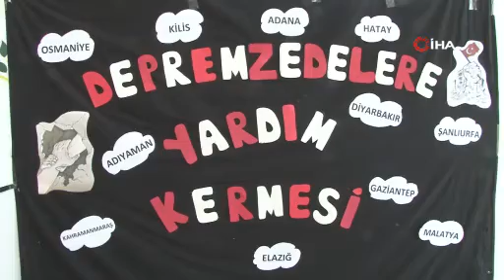Bingöl’de depremzede çocuklar yararına yardım kampanyası düzenledi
Bingöl’de özle bir kolej tarafından depremzede çocuklar yararına yardım kampanyası düzenlendi. Yardım kampanyasında elde edilecek olan gelir, depremde etkilenen çocuklar yararına kullanılacak.

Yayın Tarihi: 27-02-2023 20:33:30